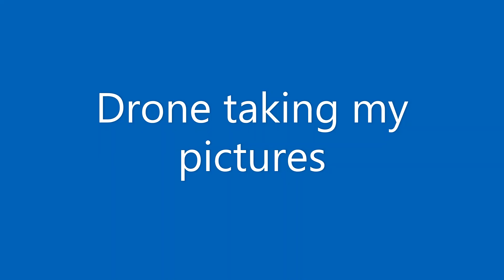JV Drone Nevers Park 092019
JV Drone Sept 2019